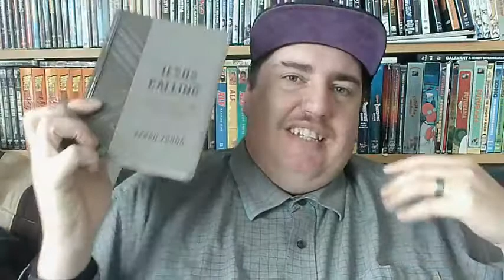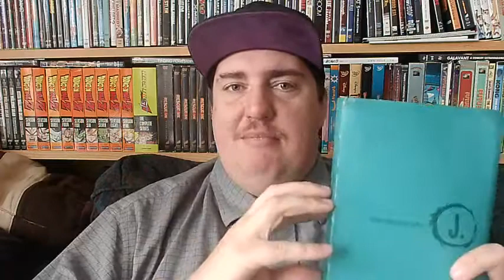Jesus heals a lame man and claims to be God John chapter 5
Jesus heals a lame man and claims to be God, Today's live stream devotional we will be reading Jesus is calling for today and reading through John chapter 5